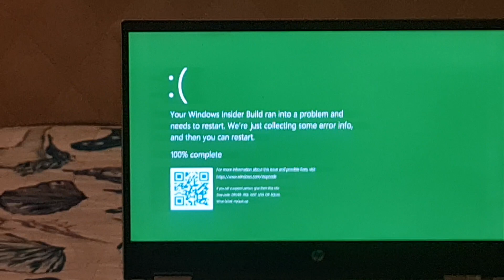Pizza Face Screaming has GSOD